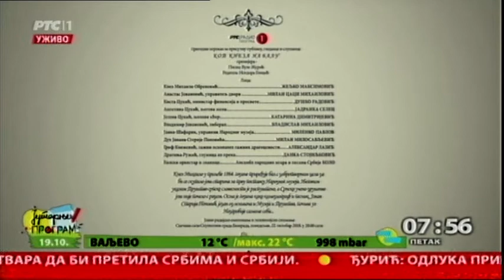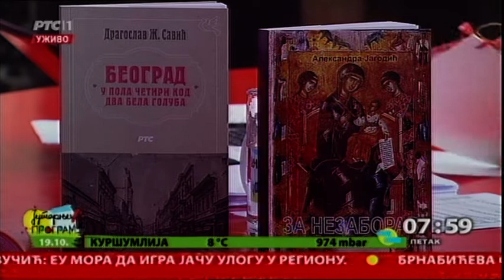JUTARNJI PROGRAM - Kod dva bela goluba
"Kod dva bela goluba" kultna emisija Radio Beograda obeležava 50 godina. Mira Blažić, pomoćnik glavnog i odgovornog urednika za zabavno-humorisitički program Radio Beograda,  je naša gošća.